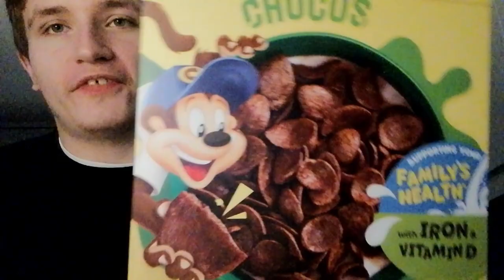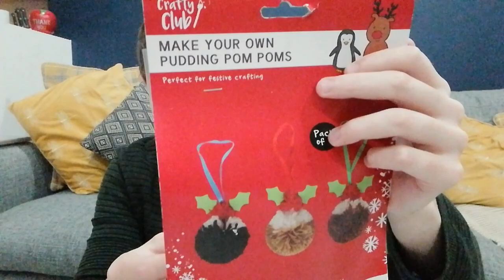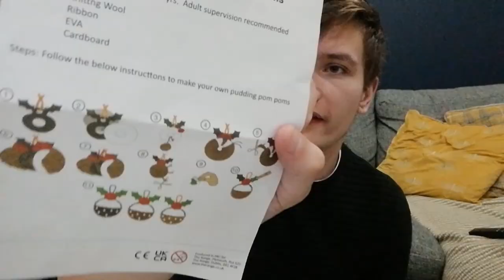CHRISTMAS CRAFTING & COOKIES!